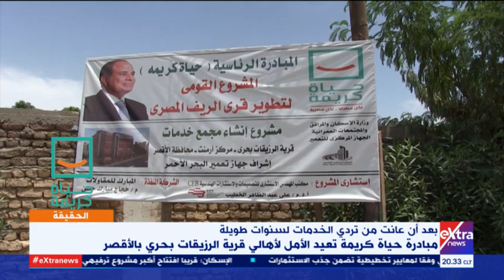الحقيقة| حياة كريمة تُعيد الأمل لأهالي قرية الزريقات بحري بالأقصر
الحقيقة| حياة كريمة تُعيد الأمل لأهالي قرية الزريقات بحري بالأقصرلمشاهدة البث المباشر لقناة اكسترا نيوز